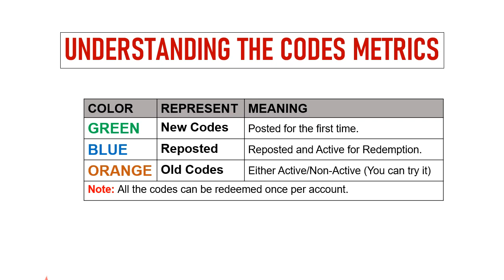🔥 Super Snail Codes 2024 | Super Snail Gift Codes | Super Snail Redeem Codes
Today I will share new gift codes for Super Snail.

Step 1: In game, tap on the Settings icon on the home screen.
Step 2: In new window, tap on the Snail Code section.
Step 3: Enter the codes provided in the text area.
Step 4: Tap on the Enter button and that's all.